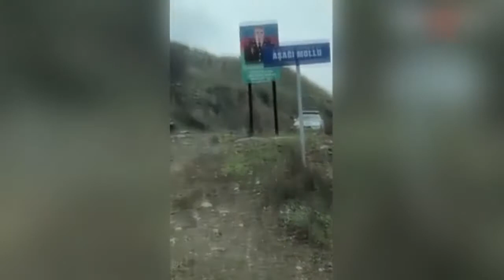Aliyev: 2. Dünya Savaşı'nda faşistler bile böyle vahşet yapmadı...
Azerbaycan Cumhurbaşkanı İlham Aliyev, 44 gün süren savaşta Ermenistan'ın işgalinden kurtarılan Gubadlı şehrini ziyaret etti.

Aliyev'in eşi Mihriban Aliyeva'nın Instagram hesabından paylaştığı görüntülerde, Cumhurbaşkanı Aliyev'in kendi kullandığı araçla ziyareti gerçekleştirdiği görüldü.

İlham Aliyev, görüntülerde, yol boyunca yıkık durumdaki yerleşim birimlerini göstererek, tüm köylerin Ermenistan güçlerince yıkıldığını söyledi.

"2. Dünya Savaşı'nda faşistler bile böyle vahşet yapmadı." diyen Aliyev, şu ifadeleri kullandı:

"Bakın biz nasıl bir düşmanla savaştık. Bölgemizi, Kafkasya'yı faşistlerden kurtardık. Tüm bu köyleri yeniden kuracağız. Düşman, bu yaptıkları için hesap verecek. Tüm tarihi ve dini anıtlarımız, düşman tarafından yıkıldı. Tüm dünya bunu görmeli."

- "BU GÖRÜNTÜLER, TAZMİNAT DAVAMIZ İÇİN KANIT OLACAK"

Yol güzergahında işgalden kurtarılan bir diğer il olan Zengilan'ın köylerinin de yıkık durumda olduğunu gösteren Aliyev, "Bazı evlerde yaşamışlar. Sen gel başkasının toprağını zapt et, sonra da 'buranın tarihinin Ermeni toprağı olduğunu' iddia et. Sahtekarlar, hırısızlar, yalancılar ve vahşiler bizim topraklarımızı 30 yıl işgal altında tuttu. Tüm bu görüntüler, bizim tazminat davamız için kanıt olacak." diye konuştu.

- ALİYEV'İN ASKERLERLE BİR ARAYA GELMESİ

Aliyev, burada da "Askerlerimizin kahramanlığı sayesinde topraklarımızı kurtardık. Karabağ, Azerbaycan'dır." ifadesini kullanıyor.

Görüntülerde, askerlerin Cumhurbaşkanı Aliyev'i coşkulu şekilde alkışladığı görülüyor.